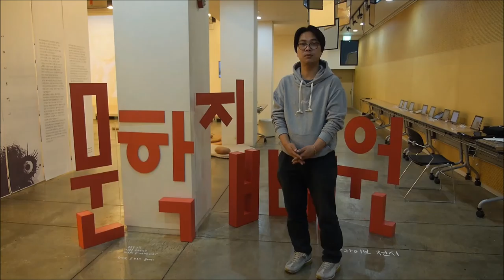[문학주간 2016] 문학집배원 10주년 전시 소개해드립니다.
한국문화예술위원회, " 문학집배원 10주년 기념전시"
2006년부터 문학집배원을 통해 제공된 천여 편의 작품 중 시 50편, 문장 50편을 선정하여 이미지, 영상물, 책자 등을 다양한 형태로 보여주는 전시회입니다.
그동안 문학이 엉렵게만 느끼셨다면 문학집배원 기념점시와 함께 문학에 가깝게 다가가보세요.

10.8(토)~10.14(금)
@대학로 마로니에공원 지하 다목적홀